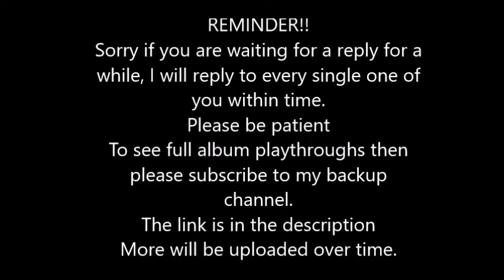Toby Fox - Tem Shop (Undertale) (Lead) Rocksmith 2014 CDLC